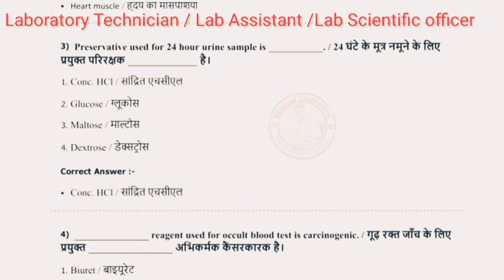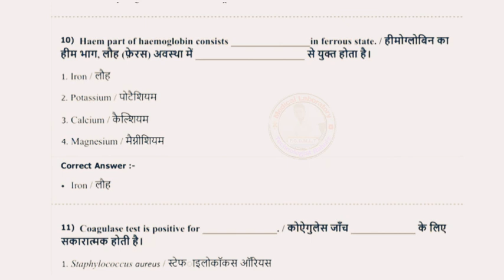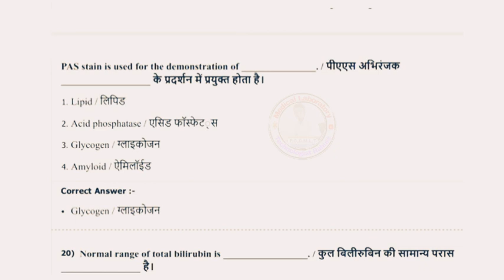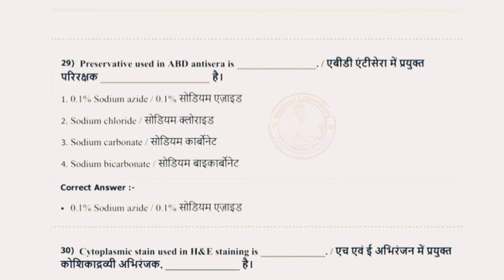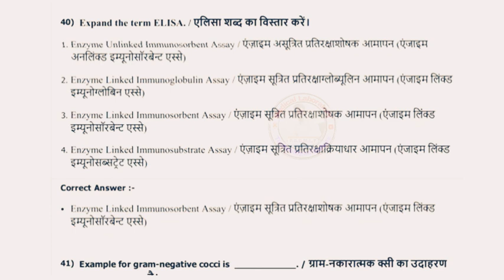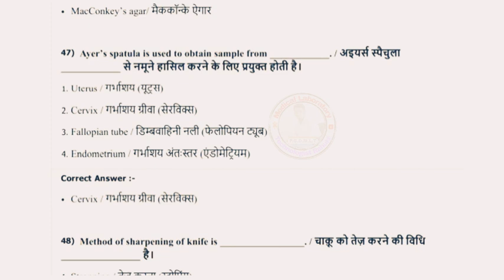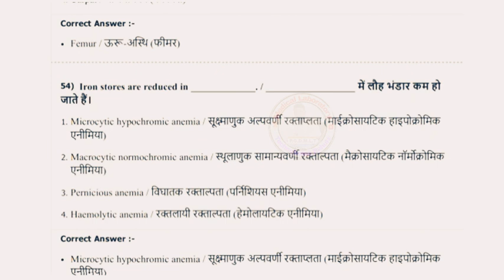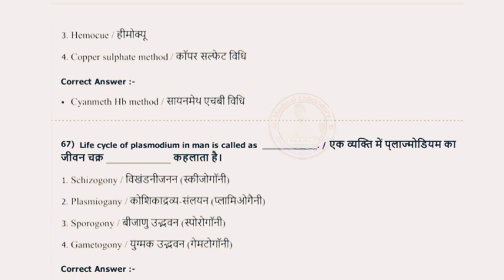Lab Technician Exam MCQ important question and Answer Paper Solved Hindi English MLT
Hello Friends
Previous Year Question Paper Analysis With Answer...
Laboratory scientific officer Laboratory Assistant Laboratory Technician

Medical Laboratory Technology Student Very usefull video..
BMLT,DMLT, PG DMLT, Adavance DMLT, MLT
BSc.MLT , MSc.MLT, Bsc.LT, LT. Laboratory Technologist etc..

 Laboratory Technician या पदासाठी अतिशय महात्वपूर्ण प्रन्न आहे..